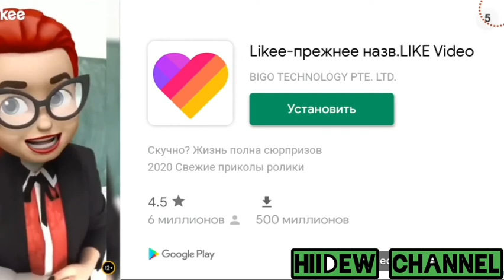One Level 2: Stickman Jailbreak Level 31-40 Walkthrough